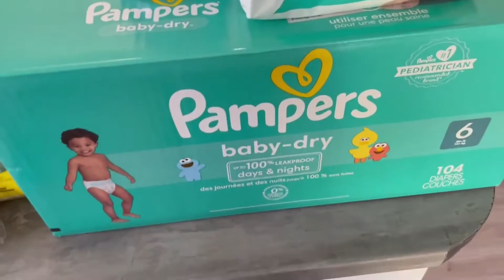Weekly 300$ Grocery Haul - I Went Over Budget Again!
Hey all, today I share my weekly grocery haul video. I went to maxi hoping to only spend 150$ but spent 300$ because we needed diapers and different toiletries.